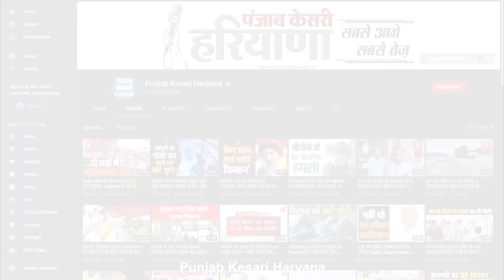ओवरलोड डंपर और कार के बीच हुई टक्कर, हादसे में एक महिला की मौके पर मौत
सोनीपत के नेशनल हाईवे 44 पर राई के पास डंपर और कार में जोरदार टक्कर हो गई..हादसे की तस्वीरों को देखकर ही आप अंजादा लगा सकते हैं कि ये दुर्घटना कैसी रही होगी..गाड़ी में चार लोग सवार थे..मगर सिफ्टी बैग होने के बावजूद भी एक महिला की मौके  पर ही मौत हो गई.. जिसके बाद गाड़ी में सवार एक महिला की मौके पर मौत हो गई... वहीं तीन अन्य घायल बताए जा रहे हैं..